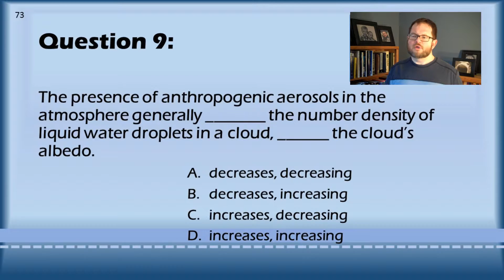ATSEVS533 – 2D, Q 9 W